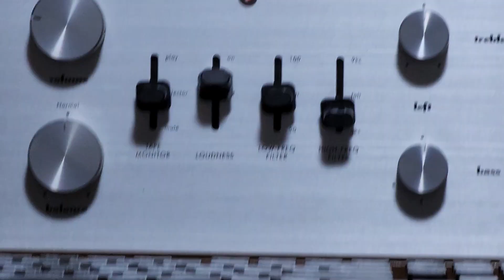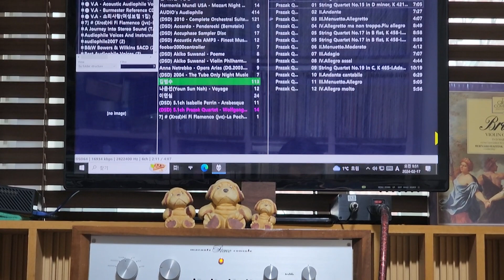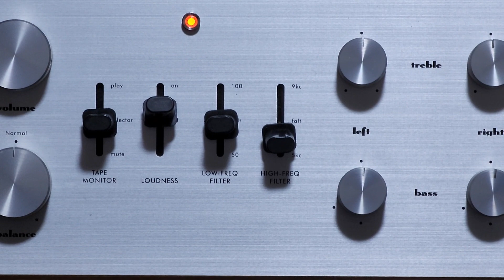마란츠7(진공관세상 오리지날 복각)과 필드코일스피커의 조화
좋은 소리는 적절한 조합으로 만들어진다는 것을 새삼 느낍니다.